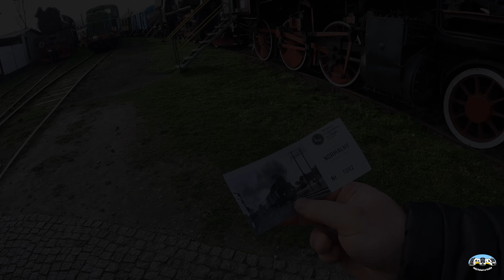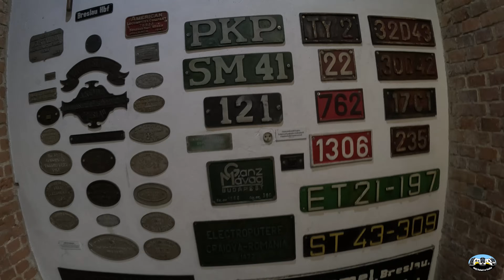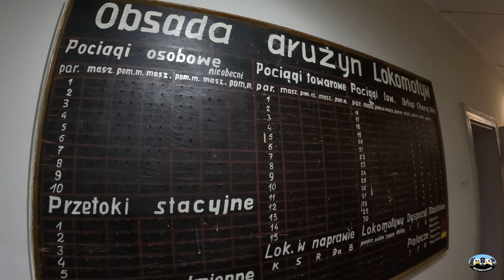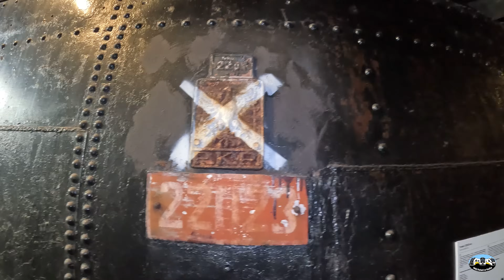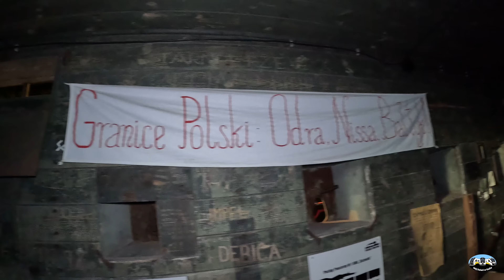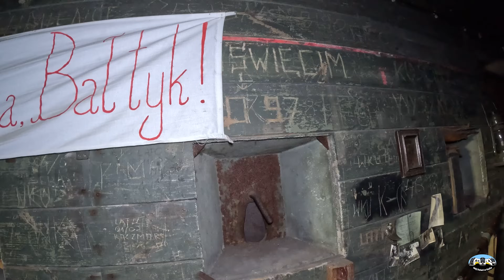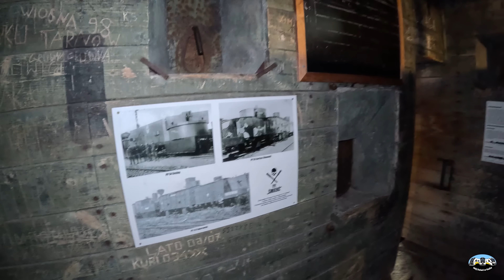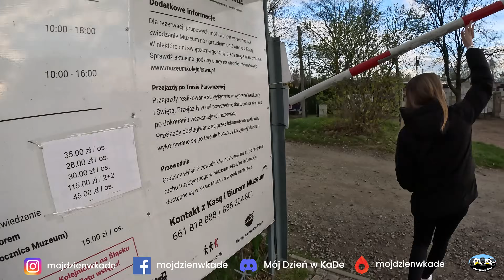Oko w oko z parowozem! - Wycieczka do Muzeum w Jaworzynie!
Klara po raz kolejny potrzebuje Naszej pomocy, podzielmy się 1,5% podatku! Z góry dziękujemy za okazaną pomoc! :)

Wpisz w rozliczeniu PIT: KRS 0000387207
oraz cel szczegółowy: 2543 Klara Paleń

lub przekaż darowiznę na konto Fundacji "Serce dla Maluszka"
Bank Millennium 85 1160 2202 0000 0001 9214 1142
o tytule: 2543 Klara Paleń

Dziękuje w imieniu rodziców Klary oraz swoim! :)

Siemanko, mimo problemów z dźwiękiem udało się skleić odcinek z Naszej wycieczki do wyjątkowego miejsca dla każdego miłośnika kolei. Zapraszam do obejrzenia i podzielenia się opinią w komentarzach. Pozdrawiamy Was serdecznie!